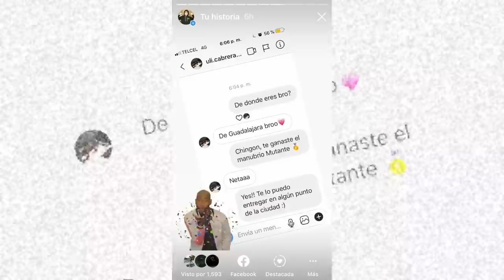Bajadas Locas en Una MINI BMX Sin FRENOS!!